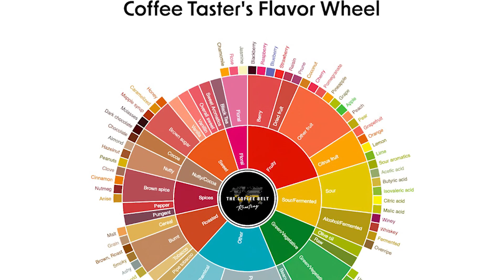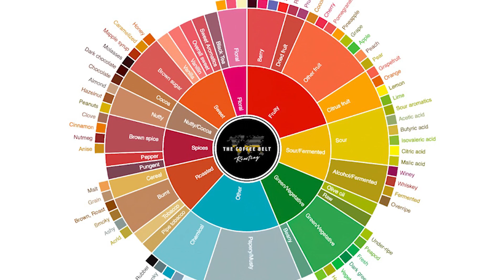Kahve Demlemenin Mantığı. Bölüm 2 : Isı ve Oran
"Kahve Demlemenin Mantığı" adlı video serimizin ikinci bölümü olan "Isı ve Oran"ı ele alacağımız bu yayında, adım adım bizi "iyi kahveye" götüren süreçleri inceliyoruz.
* Isı,kahve demlerken ne işe yarıyor ?
* Her kahve aynı ısıda demlenebilir mi ?
* Kahvemizin kavrulma tipine göre ısıyı nasıl ayarlamalıyız ?
* Sıcak su kahvemizi çözerken, soğuk demlemede nasıl oluyorda çözünme elde edebiliyoruz ?
* Kahvede "Oran" nasıl belirleniyor, nasıl sonuçlar veriyor ?
* Kahve demlerken Oran standart bir koşulmudur ?
* Kahve demlemenin mekanizması nedir ve nasıl çalışır ?

Keyifli Seyirler.